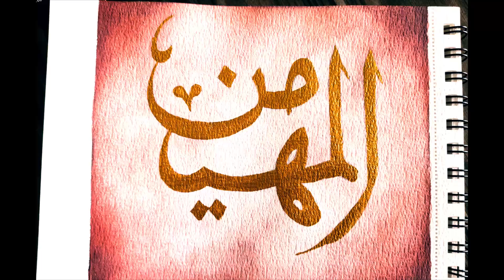The 99 Names of Allah - Al - Muhaymin - The Guardian